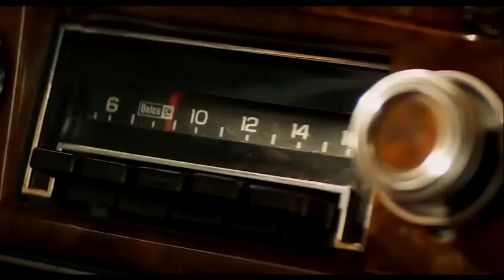Jean Grey Scenes sophie turner x-men